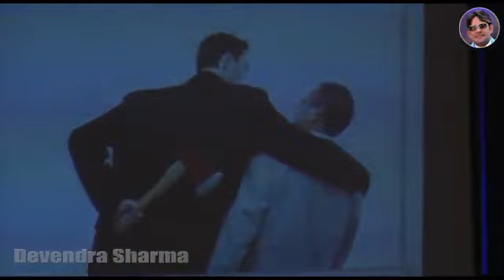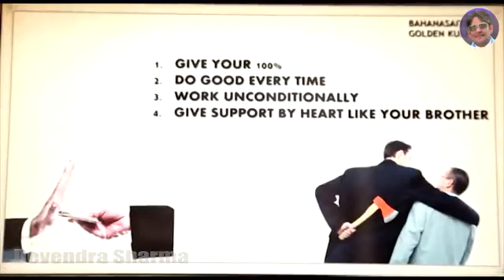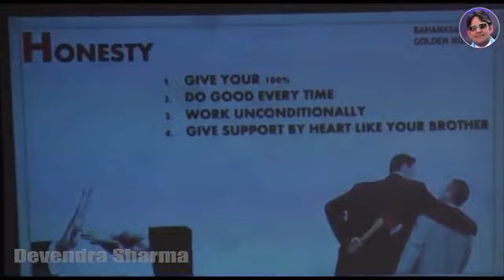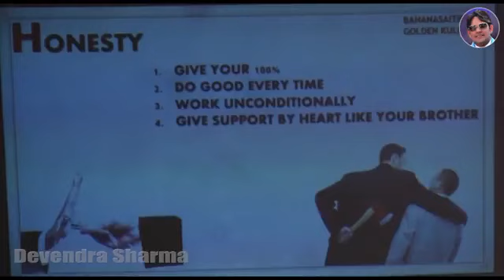H = Honesty to be a Successful Leader